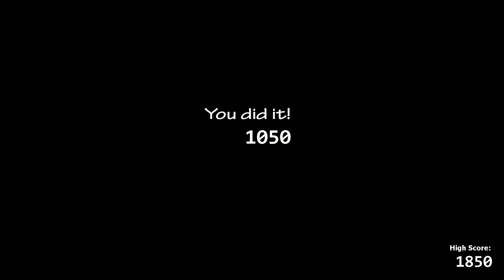More UCN. | No Voiceover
No captions either.. didn't know what to put but I hope you enjoy anyway!